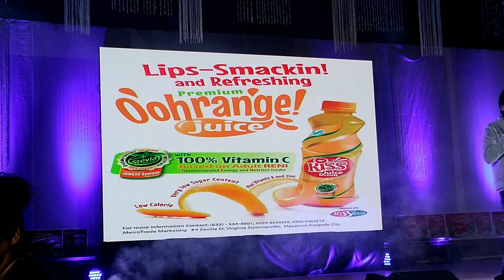EX Battalion Live in Dipolog City Feat Lazzy Part 6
Thank You So Much and Enjoy Watching